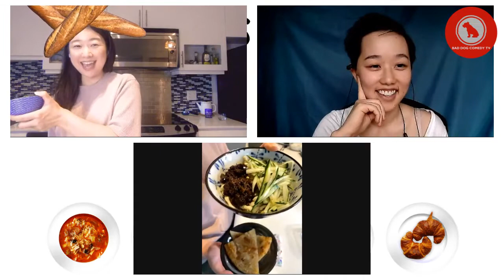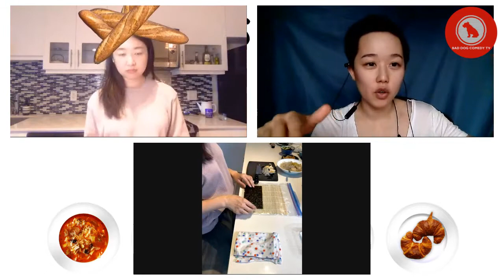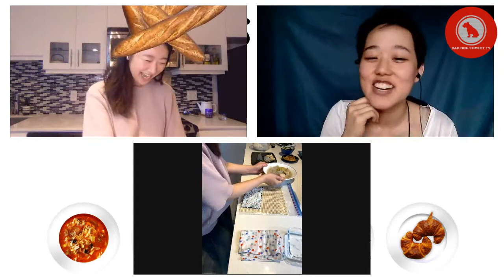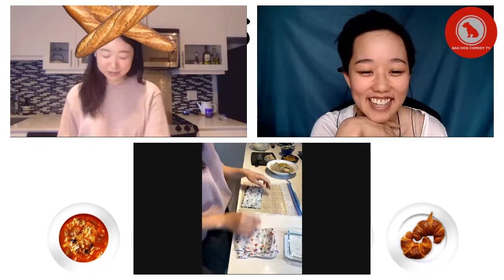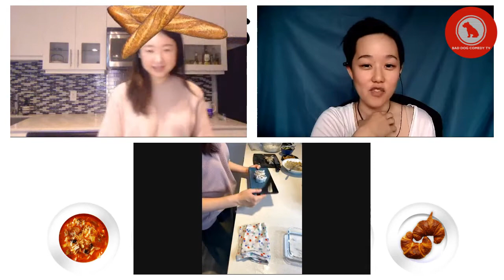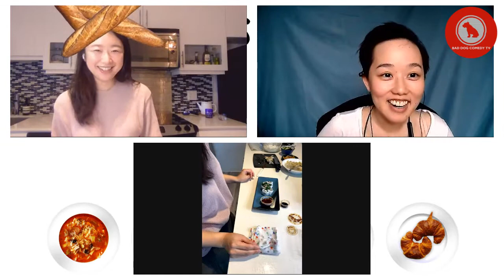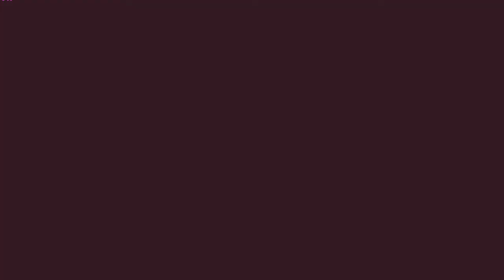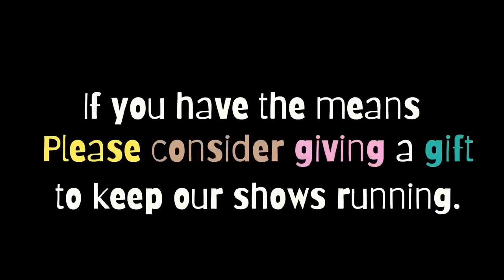Ayaka's Kitchen Ft Cihang Ma (Chinese Cuisine)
Anything goes in Ayaka’s Kitchen! From jerk chicken sushi roll to pickled peach sushi roll, the guest will introduce an ingredient and their culture, and Ayaka will roll sushi live on the internet! Let’s see if it’s good or VERY GOOD!

Host: Ayaka Kinugawa (she/her)

Guest: Cihang Ma (she/her)

Live Stream Technician: Seann Murray (he/him)

Graphics: Briana Templeton (she/her)

Production Coordinator: Shannon Lahaie (she/her)

Executive Producer: Coko Galore (she/her)

About Bad Dog: For over 35 years, the award-winning Bad Dog Theatre Company has specialized in the art of unscripted comedy and improvised performance in Toronto, while also providing excellent, affordable and welcoming improv training.

Follow on Instagram - Twitter - Facebook: @BadDogTheatre | @BadDogComedyClasses

Take you for watching and supporting live comedy on YouTube!